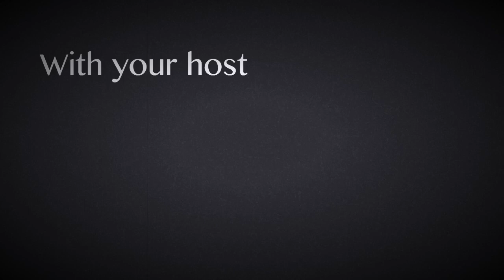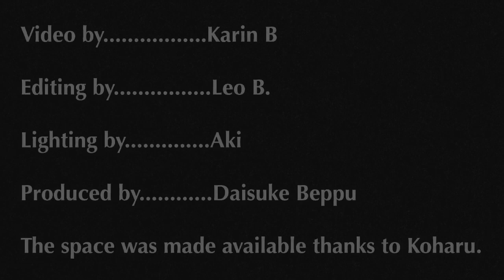Wow!!!! Criterion Collection Streaming Service News (Nov. 17, 2018)